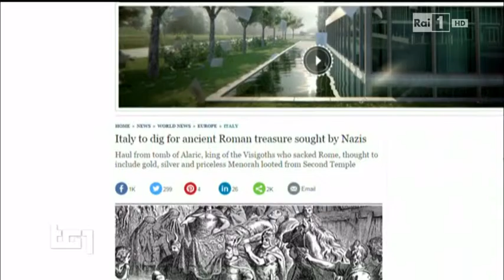IL TESORO DI ALARICO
PRESENTATA ALLA CAMERA DEI DEPUTATI, IL 21 OTTOBRE 2015,         I LAVORI PER L'INIZIO DELLE RICERCHE DEL TESORO SEPOLTO CON IL RE GOTO ALARICO A COSENZA.